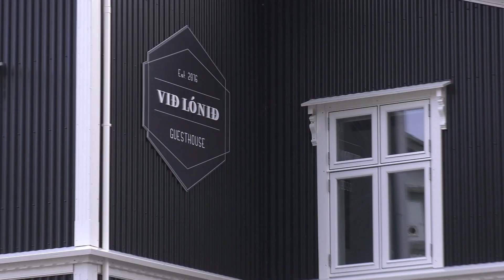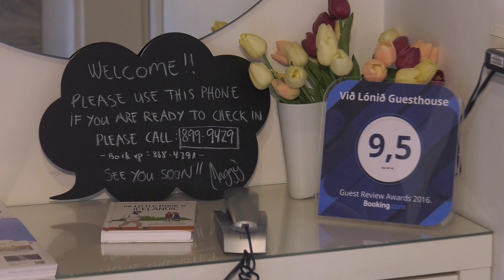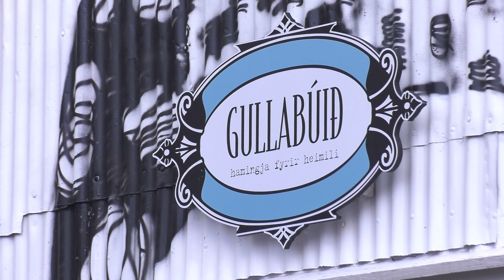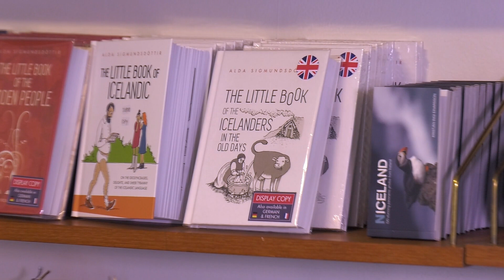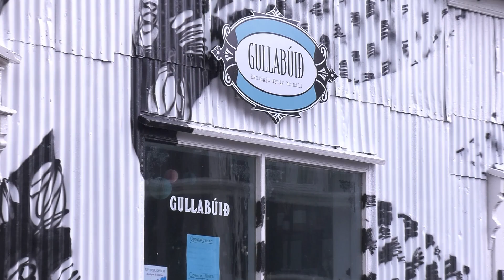Fagurkeri á Seyðisfirði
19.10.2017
Kjarnakonan Margrét Guðjónsdóttir er verslunar- og gistihúsaeigandi á Seyðisfirði.